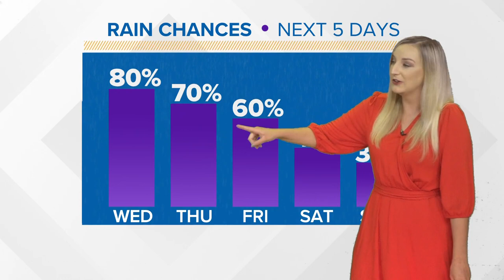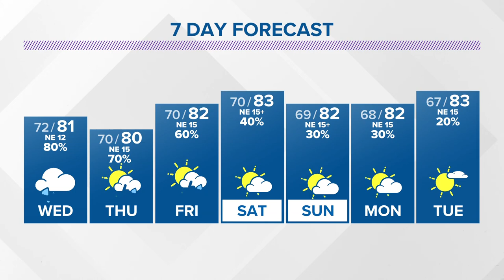Flooding risk with rain this week